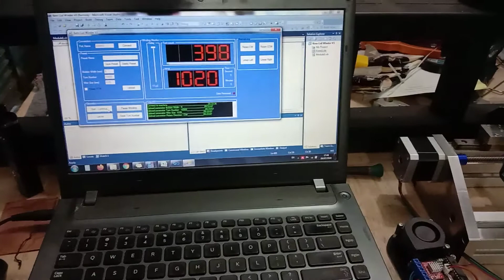Mixing eJuice atau liquid biar rasanya lebih enak😂 [dokumentasi]